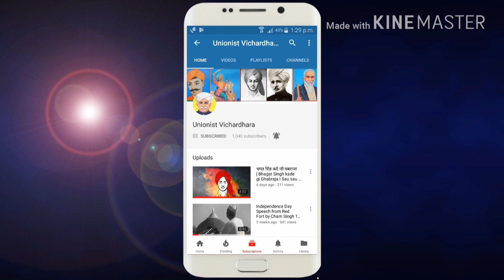रिशाला जाटो ने विद्रोह करके अंग्रेज़ी टोपी को लात कारके इंगलैंड की तरफ़ फ़ेक दिया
साथियों ये घटना दूसरे विश्व युद्ध की है जब जाट रेजिमेंट कराची बंदरगाह पे उतरने वाली थी तब जाटों ने प्लान बनाया की वहाँ उतरते ही अंग्रेज़ी हेट को लात मार्के ब्रिटेन की तरफ़ फेंका जाएगा लेकिन किसी ग़द्दार ने ये सूचना पहले ही गोरों को दे दी.

अंतरराष्ट्रीय जाट दिवस 13 अप्रैल को मनाने के पीछे वास्तविक कहानी

राजस्थान ओर हरयाणा के जाटो में अंतर I Difference Between Haryana & Rajasthan Jat

क्या हुआ जब एक अंग्रेज़ अफ़सर को चढ़ा जाट बनने का जुनुन I Why did John Lawrence want to become a Jat

ईराक़ के तानाशाह सद्दाम हुसैन जाट थे. ? Was Iraqi dictator Saddam Hussein really a Jat

कहानी उस गुमनाम जाट रामलाल खोखर की जिसने काटी मोहम्मद गोरी की गर्दन I Story Of Ramlal Khokhar Jat